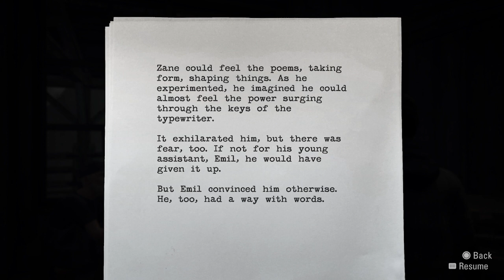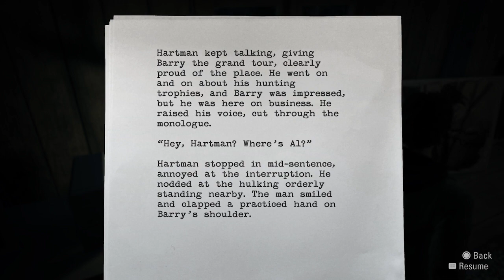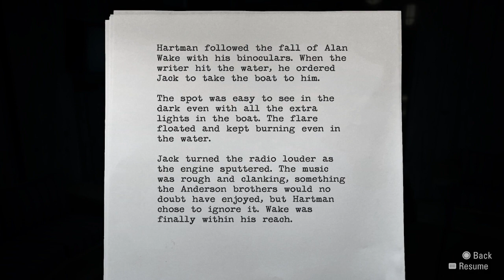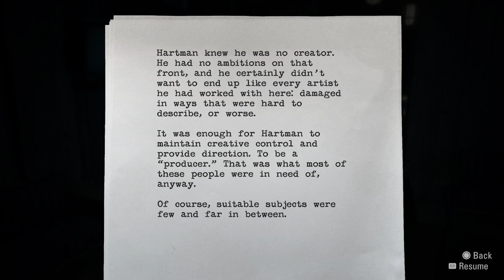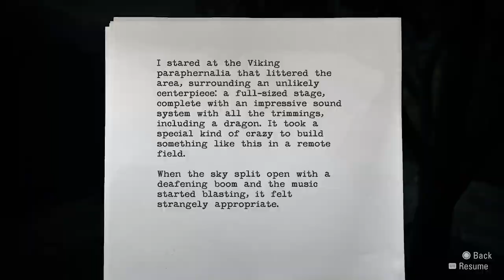Am I Crazy? (Alan Wake Remastered) - Part 10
The doctor is telling me that I'm crazy. That my wife is dead. Is he right? I hope you enjoy the video.